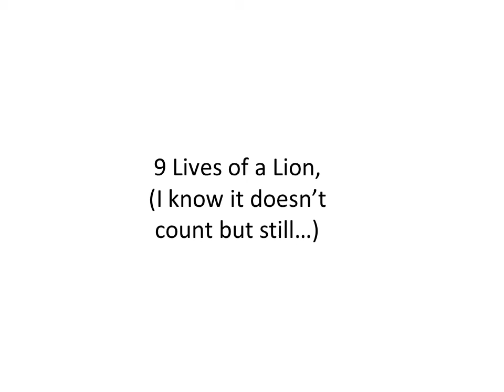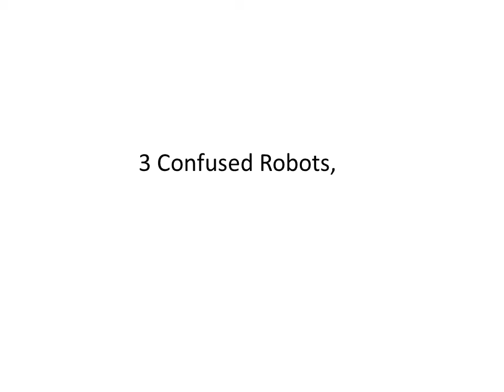Leonardo's 12 Days of Christmas (READ DESCRIPTION)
This little slideshow I put together last year. You can probably tell by the sloppy art. I wasn't able to publish it last year because of glitches and viruses in my old unsupported Windows PC. But at least I get to share it now, in memory of what my art used to be like, and what a playful, childlike mind I once had.
Anyway there will be more videos from me soon. Map parts, spicy memes, and my first casting call all coming your way! Merry Christmas, and see you on the other side!
Moon~